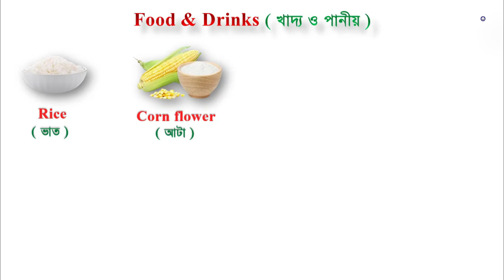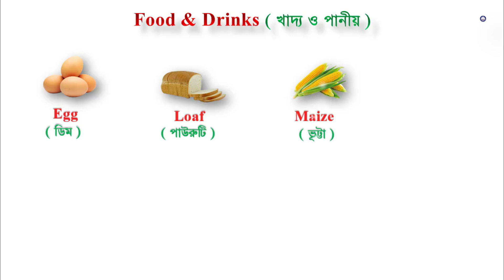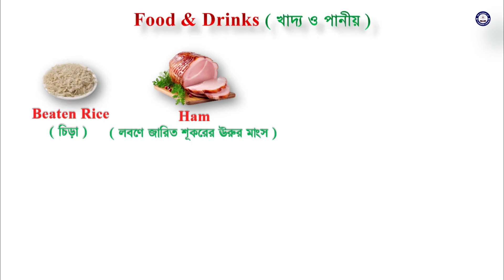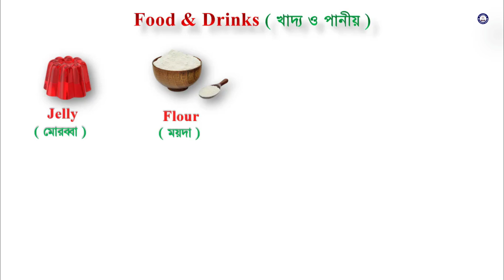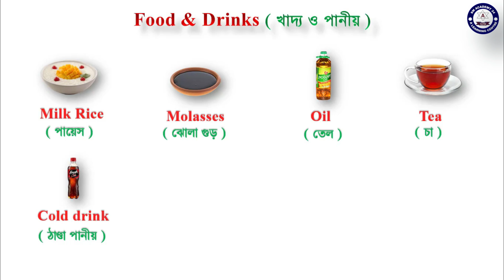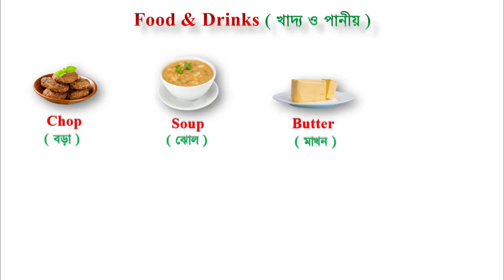Foods & Drinks Vocabulary | ইংরেজি এবং বাংলায় খাদ্য ও পানীয় এর নাম | Foods & Drinks name for kids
In this video about, ✅Foods & Drinks Vocabulary | ইংরেজি এবং বাংলায় খাদ্য ও পানীয় এর নাম | Foods & Drinks name with Picture

👉Search me in Google
You can Share your ideas in your comment box

About this video: Foods & Drinks Vocabulary, ,ইংরেজি এবং বাংলায় খাদ্য ও পানীয় এর নাম, Foods & Drinks Vocabulary for kids